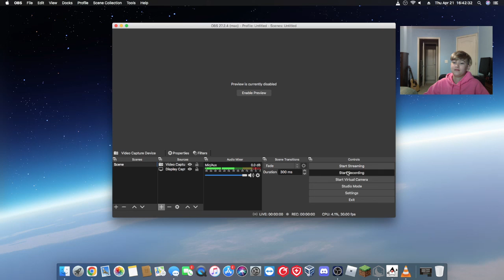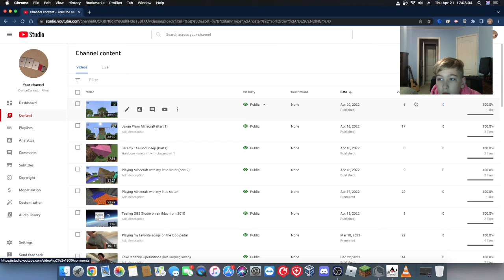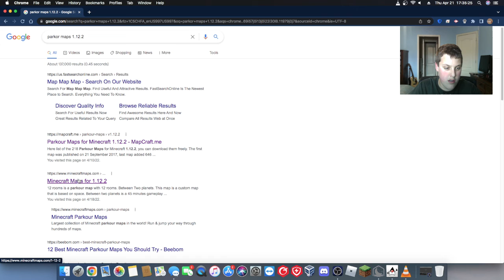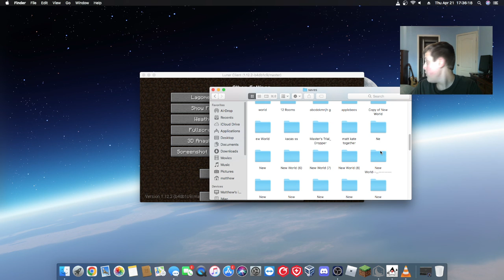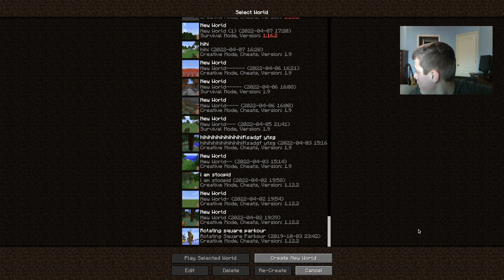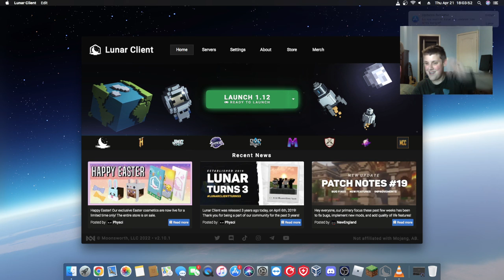Javan Plays Minecraft (Part 3)